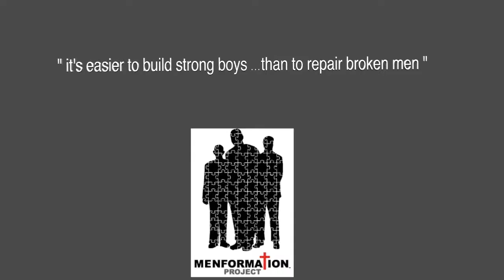Billy Davis Jr. ~ Ambassador @ MENFORMATION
Billy Davis Jr. is a Seven-Time Grammy Award Winner with The 5th Dimension and his wife Marilyn McCoo.